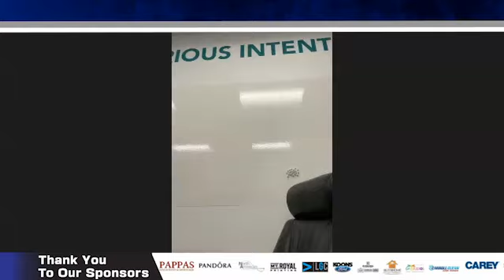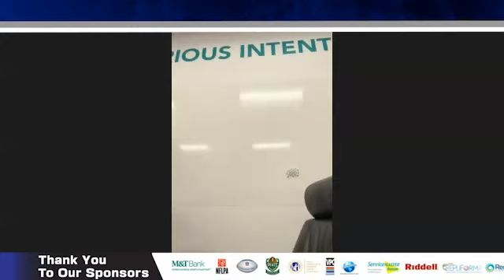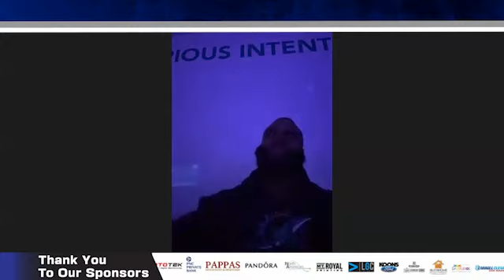Ed Block. CourageCast Ep. 70: Anthony Walker Jr.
On this podcast: Dave Steinwedel, former NFL D-Lineman Duane Clemons, Former Athletic Trainer with the Ravens and Saints Duane Brooks are back to talk:

DC, and Dave discuss a big week of games in the NFL and discuss who they think will win the game. (0:41-23:00)

2023 Ed Block Courage Award recipient with the Browns and current Miami Dolphins Linebacker Anthony Walker Jr returns to the program to discuss his interception and the Dolphins big win over the Rams, first ever major injury happening in the pros, being a recipient, playing with other recipients, being a hometown kid on his hometown team and more. (23:05-END)